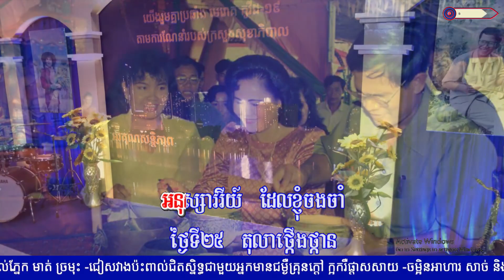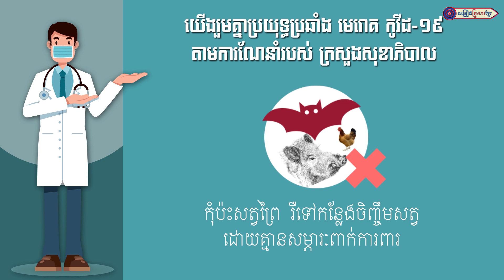ផ្លូវបាសាក់សែនជ័យ || អ្នកនាង ម៉ៅ សុីណាត